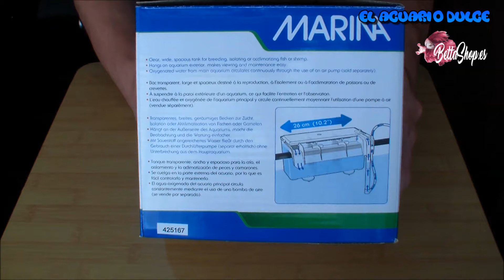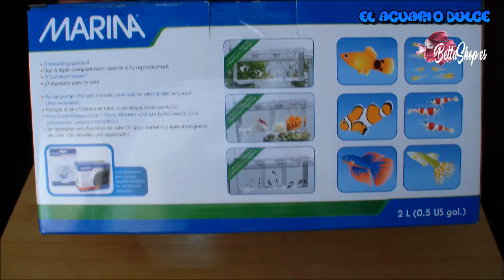Unboxing-Paridera externa 2L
Enlace donde la podeis conseguir
Os recuerdo que introduciendo el codigo en CUPONES: ELACUARIODULCE obetendreis un descuento de inmediato en vuestra compra.